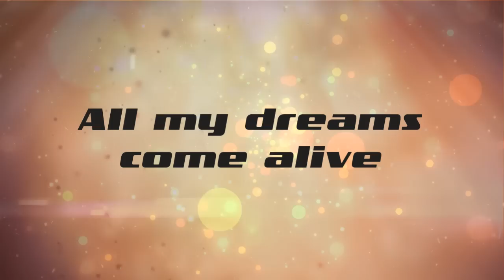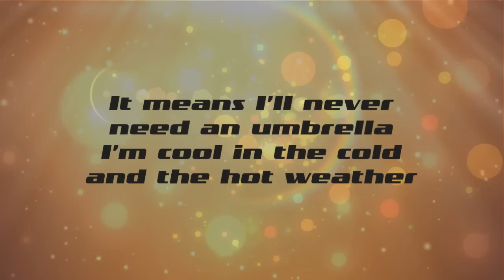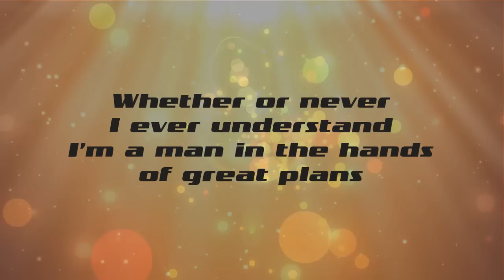THIS IS LIVING NOW - HILLSONG YOUNG & FREE [Lyric Video HD]